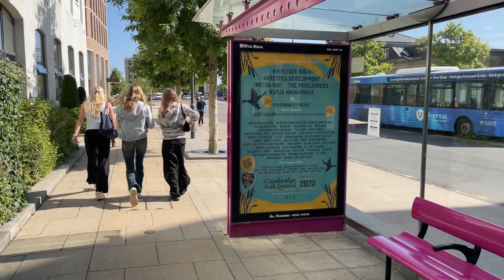Cambridge Station Square and Beautiful New look of Station Area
New look of Cambridge Station Area, It has been changed a lot last 10 to 15 years. The area  is totally looks different from how it was. So it is always makes people surprised who visited Cambridge 15 years ago.